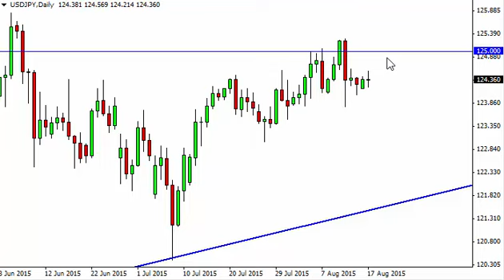USD/JPY Technical Analysis for August 18 2015 by FXEmpire.com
- August 18 2015 currency daily technical analysis for the USD/JPY pair. Forex Technical Analysis Forex Fundamental Analysis and Forex Brokers on FX Empire